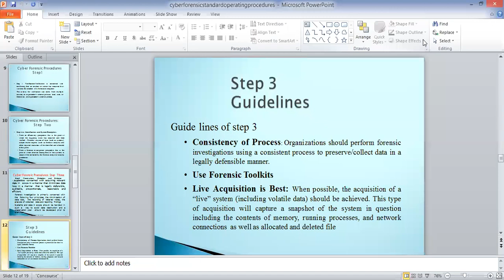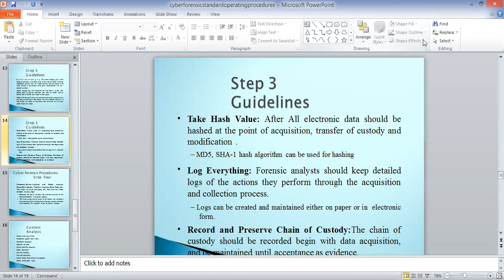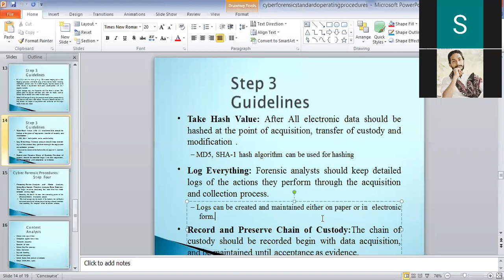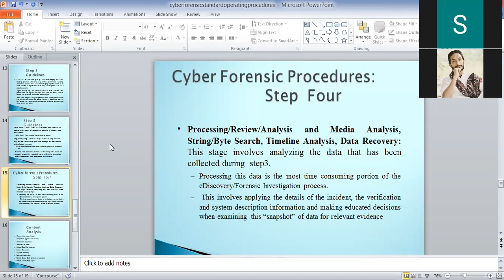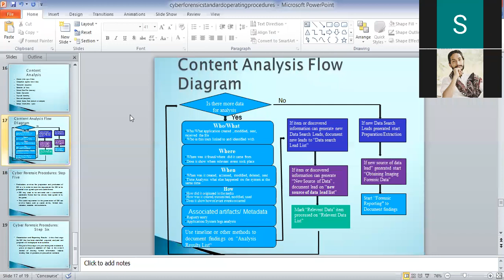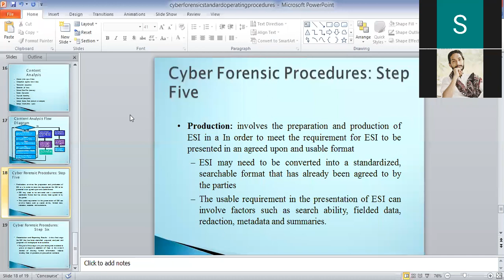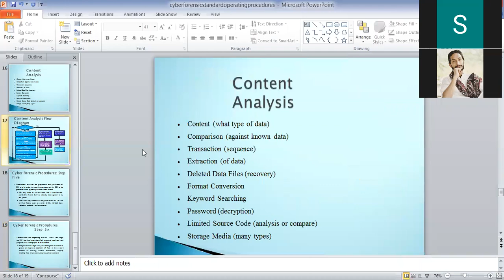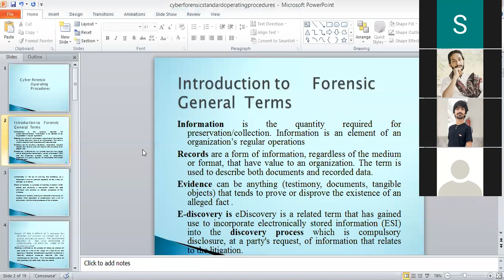Cyber/digital Forensic II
LLB part 5 Lecture